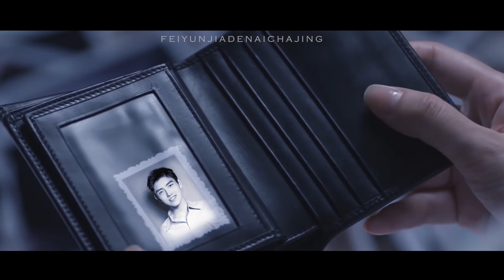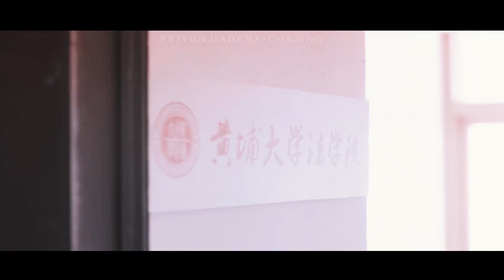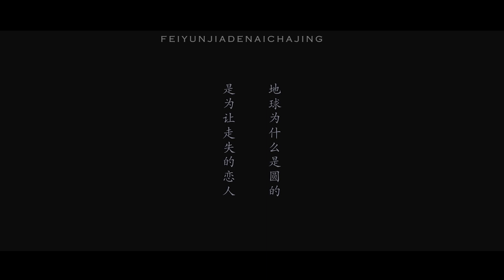ENG SUB【罗云熙 Luo Yunxi X 陈飞宇 Chen Feiyu】 “My Sunshine” EP01 何以笙箫默 | 飞云系 Feiyunxi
【伪电影|何以笙箫默】
性转默笙 （如果赵 默笙让陈飞鱼来演[思考]）
——前言篇
悄悄是离别的笙萧
沉默是今晚的康桥
领衔主演：
罗云熙——何 以琛   陈飞宇——赵 默笙 （排名不分先后）
友情出演：
华 少——周教授
杨. 颖——何以 玫

封面感谢： @少年宵寐

未完待续.